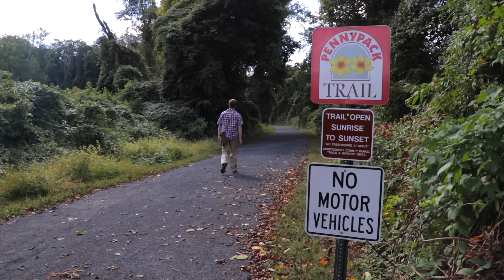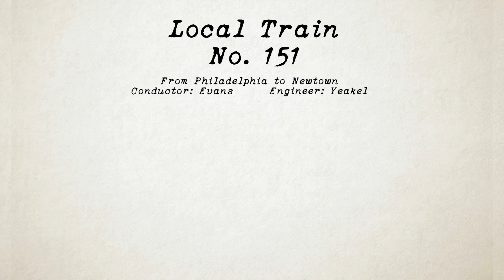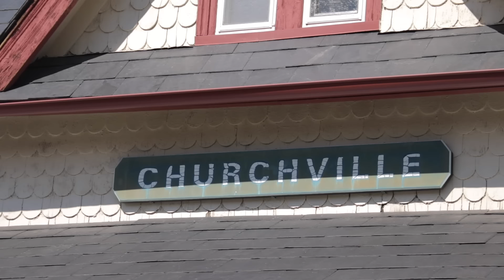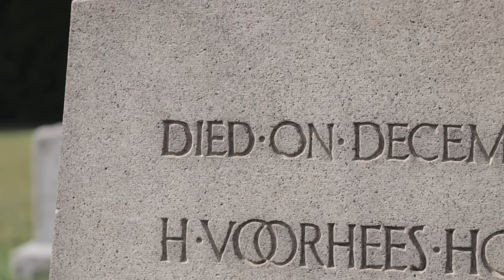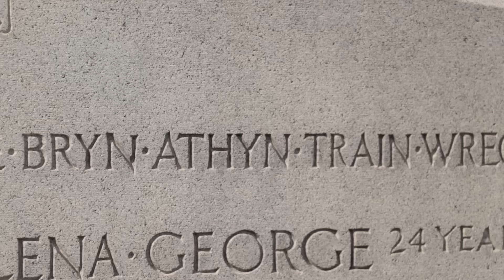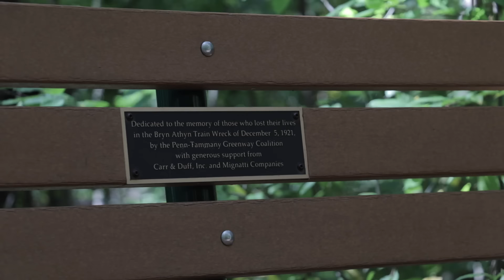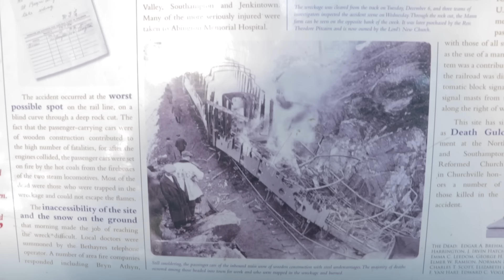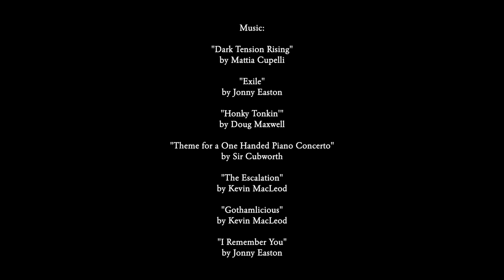The Bryn Athyn Train Wreck of 1921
A nearly forgotten wreck, but this disaster had quite an impact on the American Railroading industry. On a now abandoned line branching off of Philadelphia, one of the worst crashes in the Philadelphia and Reading Company's history. Let's go in-depth and uncover the full story, like never before told in video.